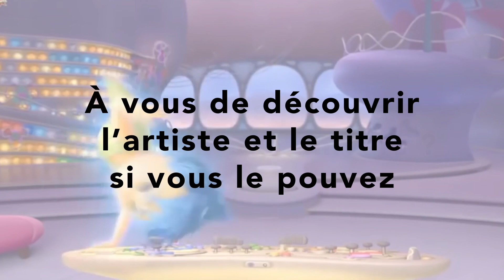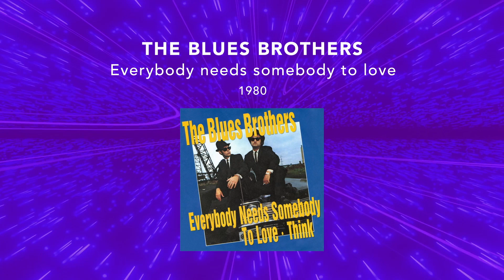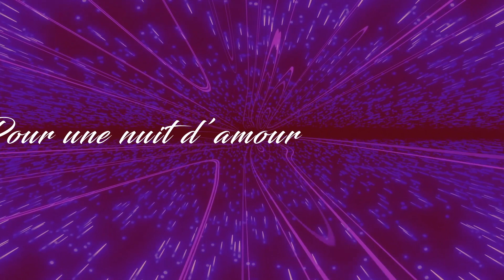Humeurs musicales de Fanny - 10 extraits à trouver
Aujourd'hui on voyage dans l'univers de Fanny, et on a eu de jolies surprises haha ! 😄

Rappel du BlindTest : 10 extraits sur 10 thématiques, à vous de deviner le maximum d'éléments (titre, nom de l'artiste, année).

Vous êtes de plus en plus nombreux à nous envoyer vos playlists, merci pour votre soutien (mais du coup, il y a pas mal d'attente 😉). On a hâte de découvrir chacun de vos univers, si jamais vous voulez participer, vous pouvez nous mettre un petit commentaire, on vous expliquera !

Pour vos animations de soirée vous pouvez me contacter :
Instagram @blindtestbylm n'hésitez pas à venir nous suivre 😄

A bientôt pour de nouveaux blind test !

Crédits :
Montage vidéo : Morgane Miquel
Musique d'intro et d'outro : Laurent Miquel